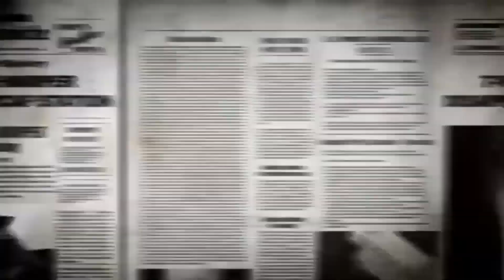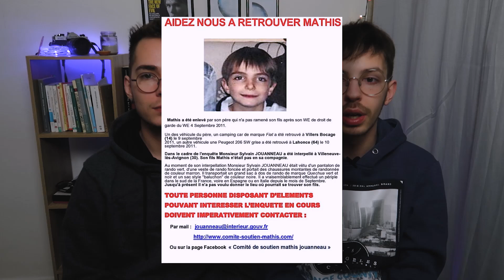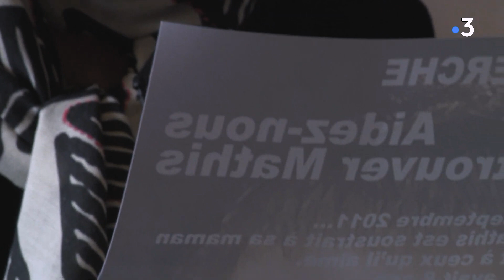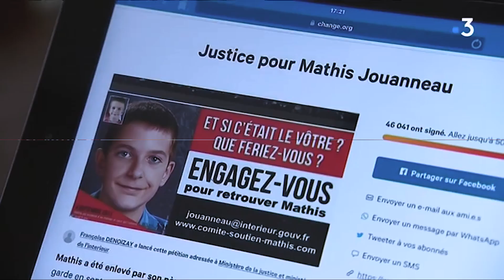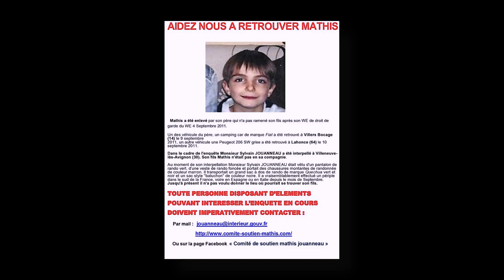DISPARITION DEPUIS 8 ANS : OÙ EST MATHIS JOUANNEAU ?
PS: Tous les articles, vidéos, sources et informations supplémentaires sont juste en dessous 😏

💬 PLAN DE LA VIDÉO :
Début de vidéo : 00:00
Introduction : 01:04
Les faits : 01:47
Disparition : 02:34
Sylvain : 03:25
Recherches : 04:39
Conclusion : 07:39

Des chaînes comme Horia, Squeezie, Victoria Charlton, Liv ou encore McSkyz nous ont trop donné envie de faire ce genre de vidéo. C'est pourquoi malgré ma chaîne principale qui est plus lifestyle, vlog et mode, j'ai décidé de lancer cette chaîne secondaire, avec mon copain pour qu'on parle affaires criminelles, enquêtes, paranormal, meurtres... du vrai true crime. On parle aussi d’histoires de disparitions, de faits divers et pourquoi pas de thread horreur. Des histoires qui font peur, des histoires vraies, et des récits horrifiques 🔮

COPYRIGHTS & MATÉRIAUX UTILISÉS :
• Idée de la vidéo & écriture : Rudy Koeppel & Eliott S
• Tournage : Rudy Koeppel & Eliott S
• Montage : Rudy Koeppel & Eliott S
• Caméra utilisée : Canon G7X Mark II
• Éclairages : Neewer Soft Box
• Introduction & Outro : Rudy Koeppel
• Logiciel de montage : Adobe Première Pro CC 2020
• Miniature : Adobe Photosphop CC 2019, Snapseed, Facetune 2
• Sources : YouTube, Wikipédia, Google